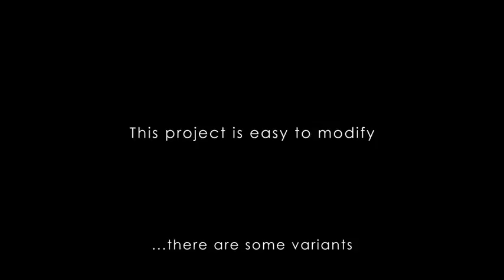After Effects Project Files - Water Waves Title - VideoHive 7301235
Stylish design main theme are divergent concentric circles on the water, there is a perfect addition to the five editable text layers. The project is very easy to modify and easy to use.